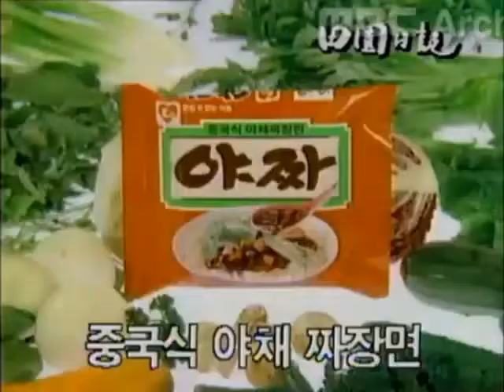농심 야짜 CF 1988년